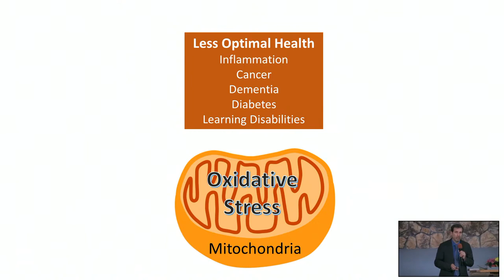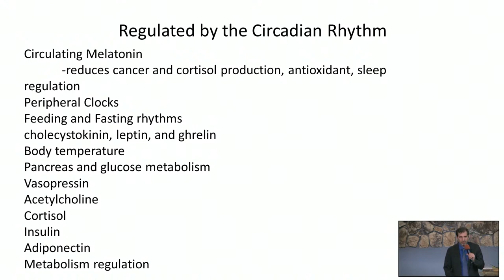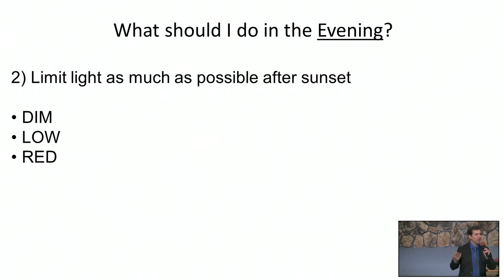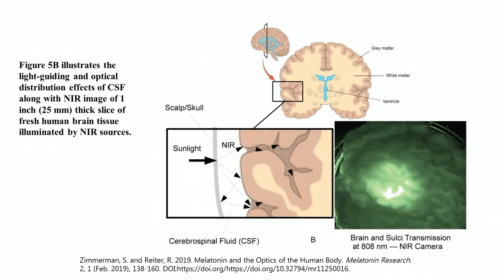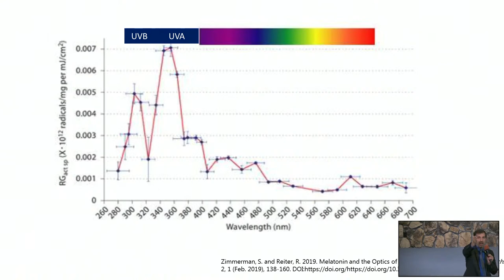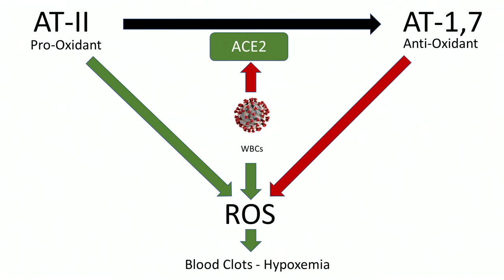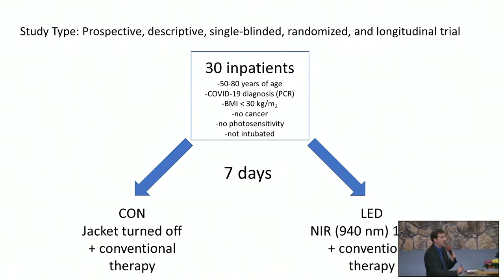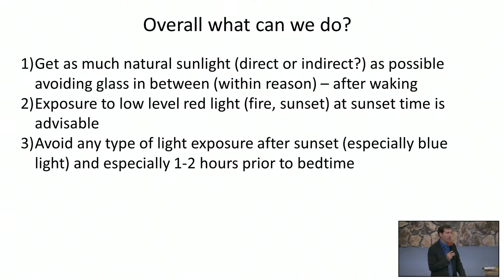Light as Medicine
Dr. Roger Seheult, MD will share about the importance of light.